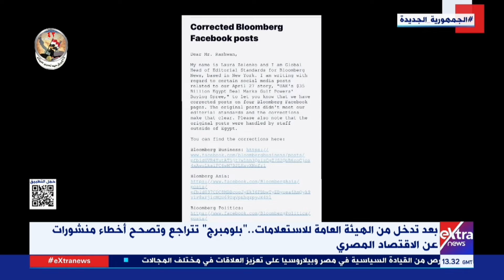بعد تدخل من الهيئة العامة للاستعلامات.. “بلومبرج” تتراجع وتصحح أخطاء منشورات عن الاقتصاد المصري